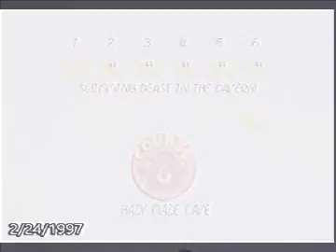2.24.1997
You've been gnomed.
This isn't a creepypasta, I made this for fun.